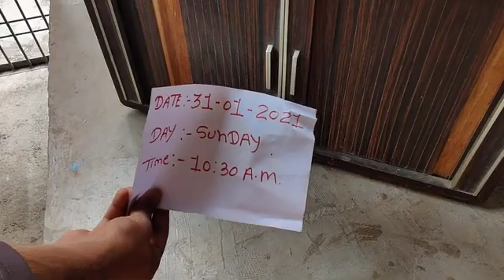Original red Mercury allowed